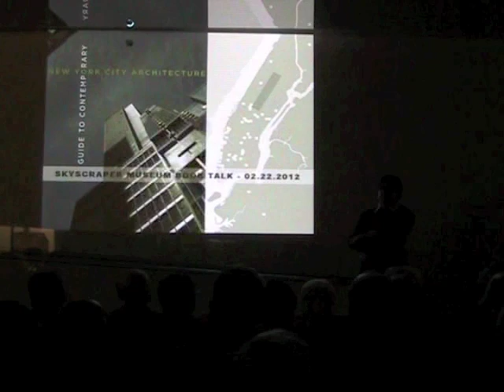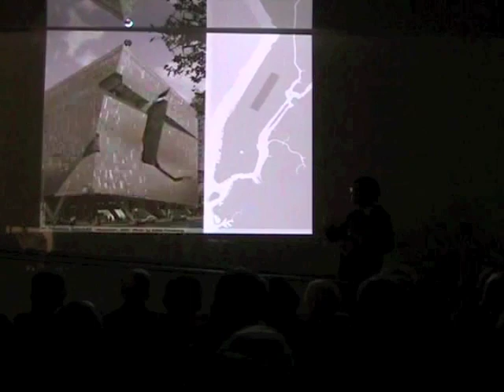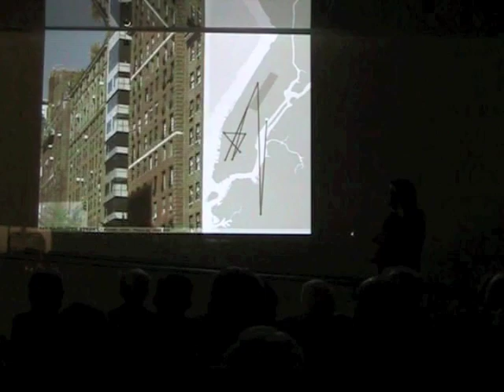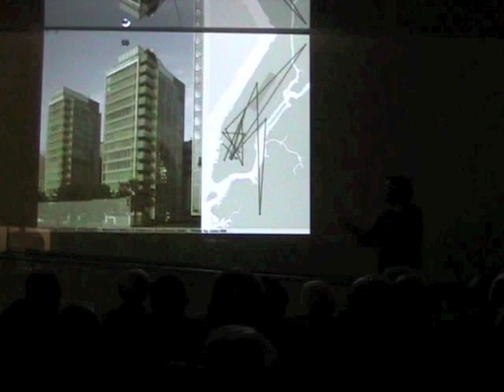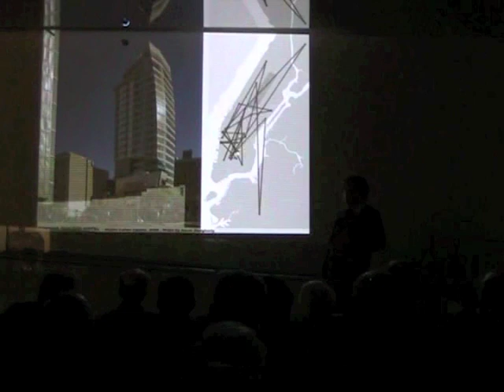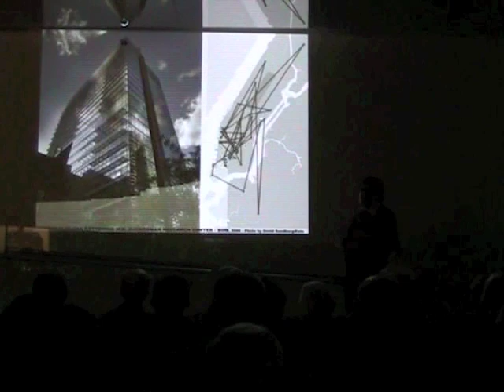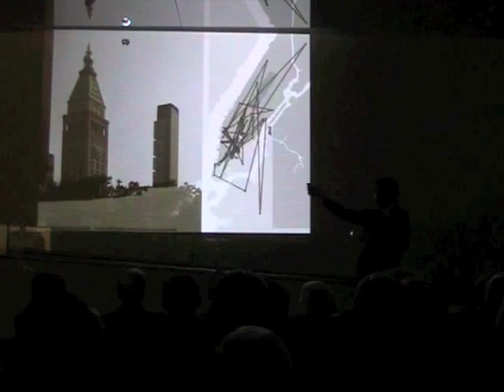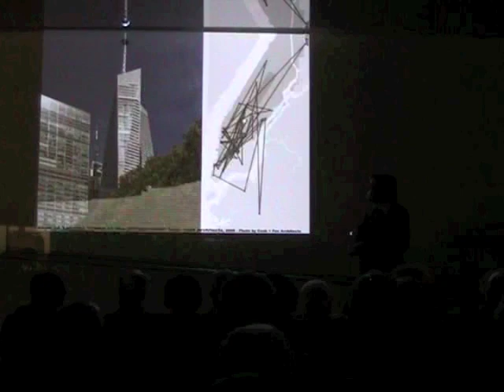Skyscraper Museum Book Talks: John Hill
John Hill's Guide to Contemporary New York City architecture is an essential walking companion and guide features 200 of the most notable buildings and spaces constructed in New York's five boroughs since 2000. Projects include the High Line, by James Corner Field Operations/Diller Scofidio + Renfro; 100 Eleventh Avenue, by Ateliers Jean Nouvel; Brooklyn Children's Museum, by Rafael Vinoly Architects; 41 Cooper Square, by Morphosis; Poe Park Visitors Center, by Toshiko Mori Architect; and One Bryant Park, by Cook + Fox. Grouped by neighborhood, the richly illustrated guide allows for easy, self-guided tours, with photos, maps, and directions. We joined the author for an engaging talk on some of his favorites.

John Hill is a registered architect who writes about contemporary architecture and "archi-tourism." He is the U.S. representative and editor for WorldArchitects.com and has publilshed articles in Architect Magazine, The Architect's Newspaper and eVolo, and was a contributing editor to the Chicago-based art/architecture magaizine TENbyTEN.

Yann Arthus-Bertrand is a world famous photographer renowned for his aerial photography. His work includes the bestseller The Earth from Above, which has sold over a million copies. He lives in France.